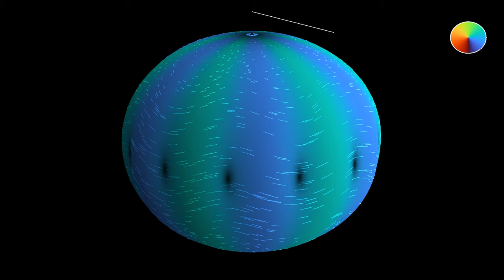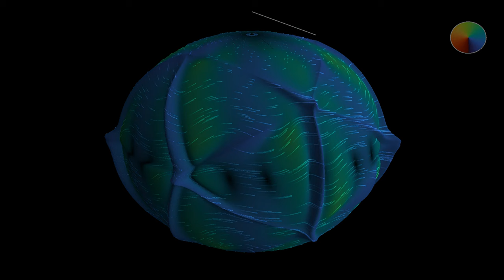A shallower laminar flow over an immersed icosahedron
This is a simulation of a the shallow water equation similar to the one in the video , but with a shallower layer of water, and with an initial state flowing eastwards.
The depth in the shallow water equation has been computed from the distance between the sphere and an embedded icosahedron of smaller volume, completely contained in the sphere. The water depth influences the wave speed, and thereby the water height, which reveals the presence of the icosahedron.
Wave height, 3D: 0:00
Velocity (norm and direction), 3D: 0:43
Wave height, 2D: 1:33
Velocity (norm and directions), 2D: 2:18

2D part - 1 hour 18 minutes
Color scheme: Parts 1 and 3 - Twilight by Bastian Bechtold